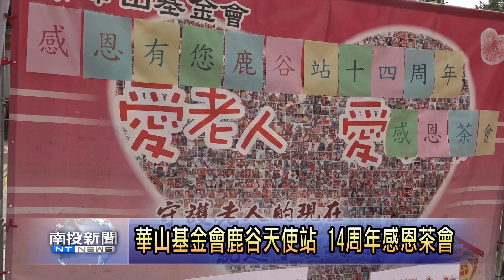華山基金會鹿谷天使站 14周年感恩茶會 南投新聞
華山基金會鹿谷天使站，長期關懷地方的弱勢長輩，今年迎來設立14周年，舉辦感恩茶會，不僅有長輩前來參與，還邀請了鹿谷國小的小朋友同樂，藉由活動傳遞關懷與溫暖。